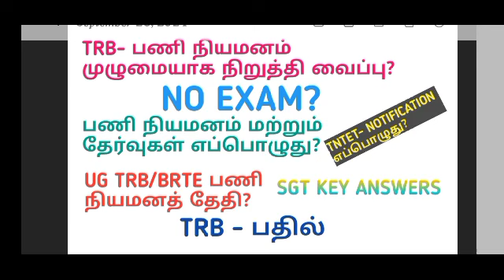TRB-ல் இனி பணி நியமனங்கள் கிடையாது?|NO EXAM?ஆசிரியர்களின் நிலை?|பணி நியமனங்கள் எப்பொழுது?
TNTET -2024 (PAPER-2 ) 6'th to 12'th
ஆசிரியர் தகுதித் தேர்வு

 NEW TEST BATCH DETAILS (PDF MODE)

ARTS(ALL SUBJECTS) TAMIL, ENGLISH, SOCIAL SCIENCE & PSYCHOLOGY

SCIENCE (ALL SUBJECTS) TAMIL, ENGLISH, SCIENCE, MATHS & PSYCHOLOGY

TNTET-2024(PAPER-1) ஆசிரியர் தகுதித் தேர்வு
SUBJECTS:-(TAMIL, ENGLISH, MATHS, SCIENCE & SOCIAL SCIENCE, & PSYCHOLOGY)

TOTAL NO. OF TEST-40

FEES-2500/.(PAPER-1)
FEES-2500/.(PAPER-2)

CLOSING DATE OF REGISTRATION (27/09/2024)
EXAM START ON(01/10/2024

FEES:-
Pay through Google pay or PhonePe To this  Number:- 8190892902

NOTE:-(TEST BATCH - ல் JOINT பன்றவங்களுக்கு மட்டும் " PSYCHOLOGY STUDY MATERIALS (PDF) (TAMIL MEDIUM)
இலவசமாக வழங்கப்படும்.)

("GOOD OPPORTUNITY, DON'T MISS IT")